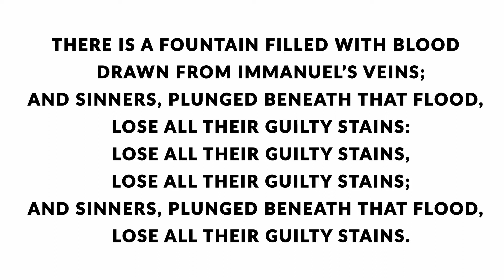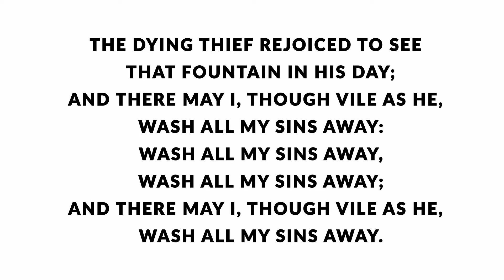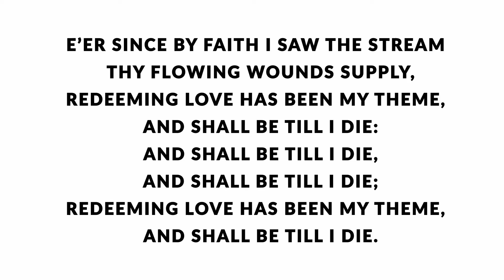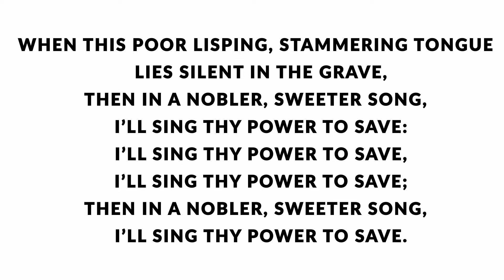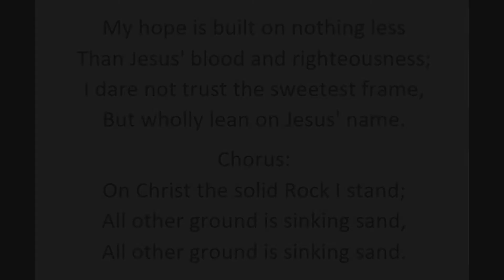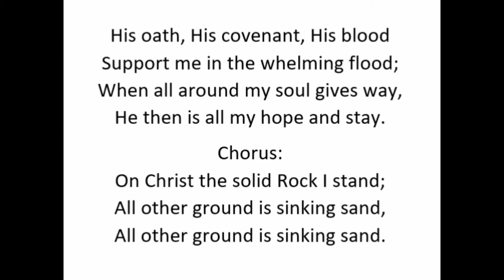A man and his money